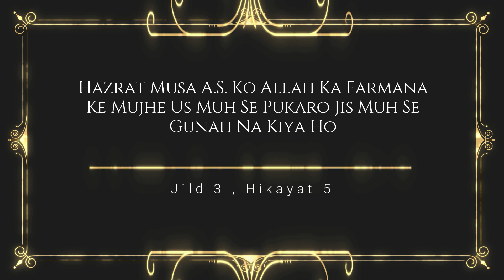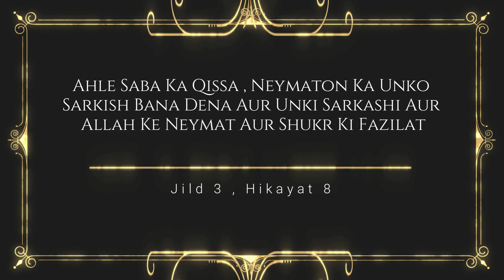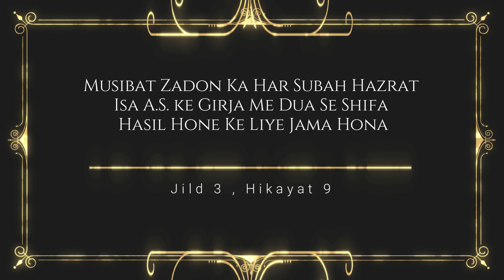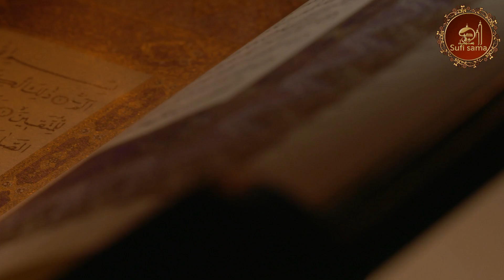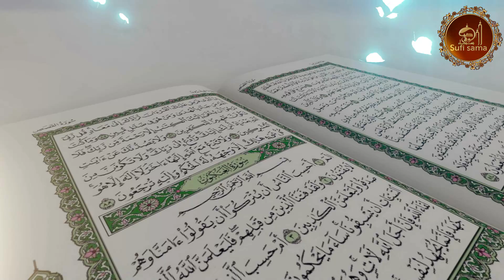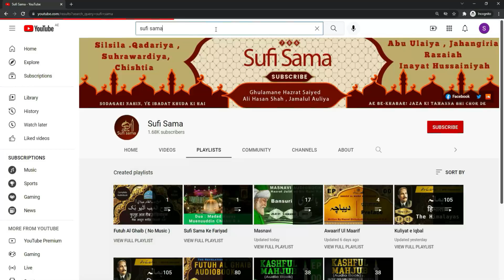Ibteda Darfat e Som | masnavi maulana rumi in urdu | Masnavi Rumi Audiobook | Sufi Sama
Jild 3 , Hikayat 1 to 12 of masnavi maulana rumi in urdu :
Ibteda Darfat e Som , Taauba , Nashukri Aur Farebi Dosti Ka Qissa
इब्तेदा दरफत ए सोम , तौबा, नाशुक्री और फरेबी दोस्ती का क़िस्सा | मसनवी ऑडियोबुक | सूफी बुक

Presenting : Masnavi maulana rumi in urdu Audiobook

With Grace of Almight Allah & Blessings of Aulia Allah , we here presenting you Harzat Masnavi of Jalal-ud-din Rumi R.A.  book masnavi maulana rumi in urdu .

Hazrat Rumi poetry in urdu is translated by Anwarul Uloom Tarjuma By Mohammad Alim Ameeri & we Sufi Sama are converting this to audio so you can listen to masnavi maulana rumi in urdu on the go .

We also tied our best to use graphics to better present masnavi maulana rumi in urdu book .

History :

Hazrat Muhammad Jalal-ud-din Rumi R.A. is said to be been involved in writing masnavi poerty about 43 long year. Rumi poetry in urdu is full of mysteries and most important knowledge of sufism mysteries which every sufi learns through his journey to Almighty Allah. Rumi poetry in urdu is about Love which he himself said "Love is Silent" . To learn meaning silence i.e. can not be learned from just reading a book but when Allah chooses to share his love through Auliya Allah. Masnavi maulana rumi in urdu is too rich and diverse , one need to listen to audio clips over and over again Rumi poetry in urdu to understand the real meaning of what Hazrat Rumi R.A. is trying to say.

Sufism is too vast , mystical  & more of spiritual , most of the sufi study are from various books , however over so many decades masnavi maulana rumi in urdu books is one of the greatest books ever written . The Masnavi is being translated into many language and people are still trying to understand the real message of Hazrat Rumi R.A